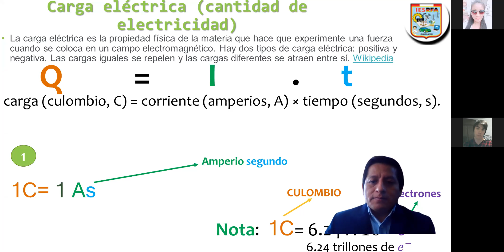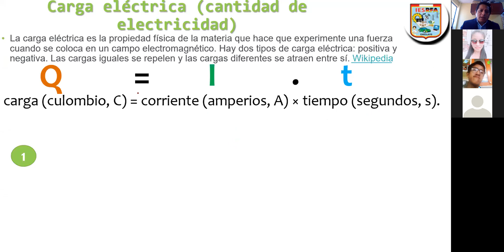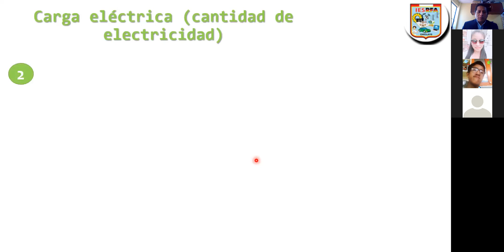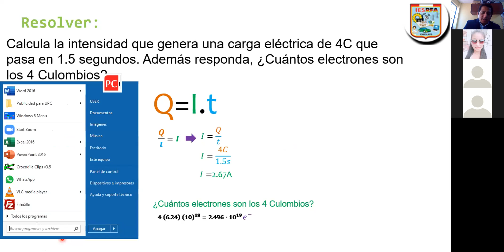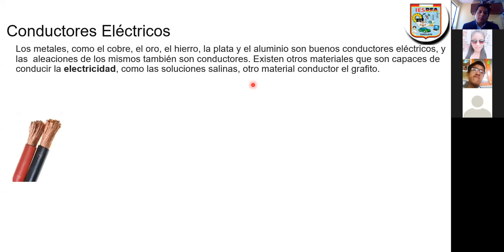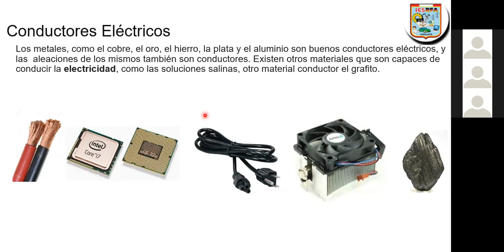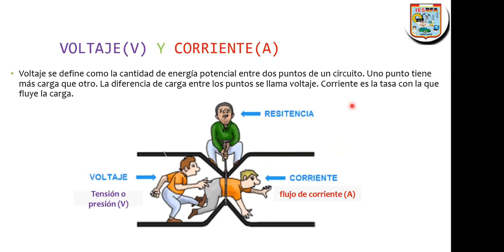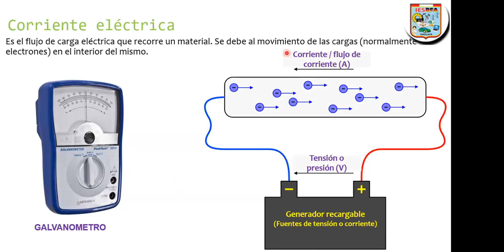Sesión 03 Reparación de Equipos informáticos Mañana 30 10 2020